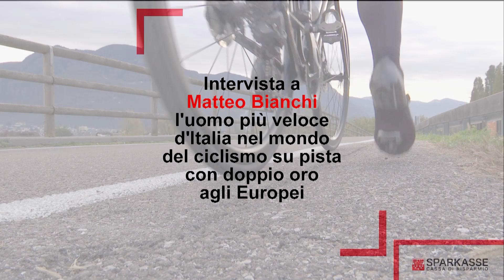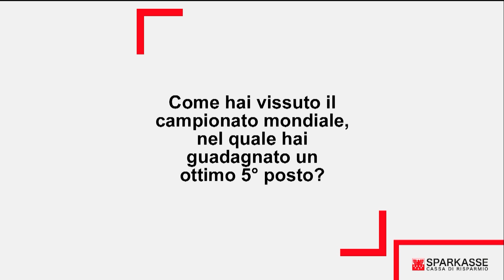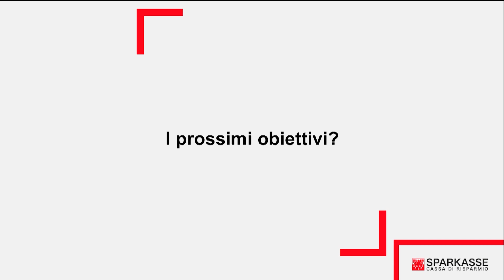Matteo Bianchi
Matteo Bianchi: l’uomo più veloce d’Italia